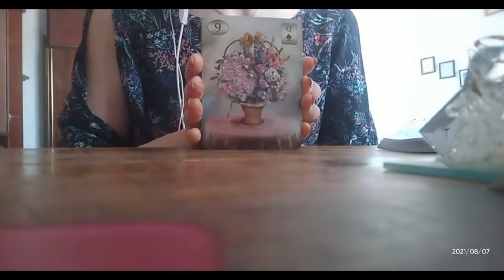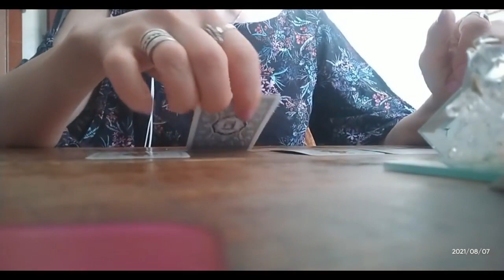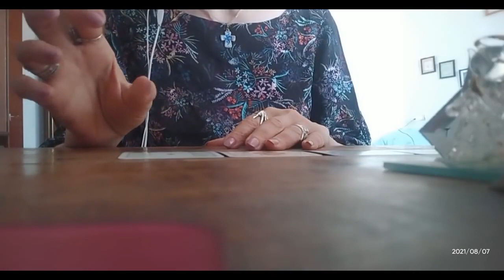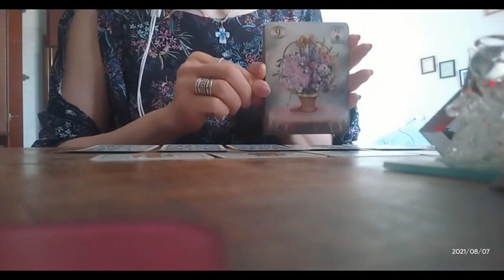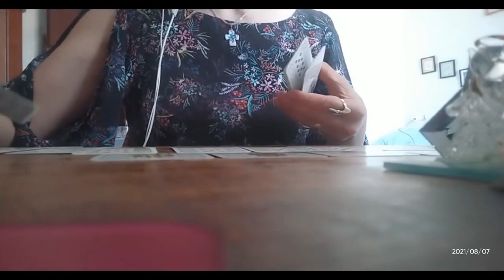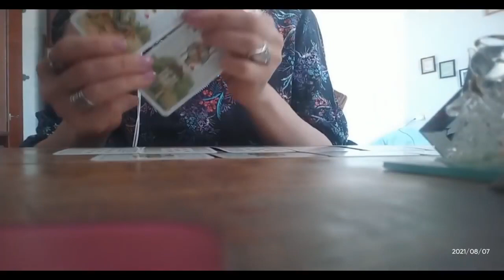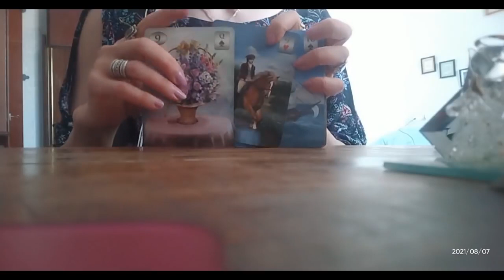ტაროს გაშლა დაულაგებელ პირად ურთიერთობაზე!👩‍❤️‍💋‍👩✨🕊️